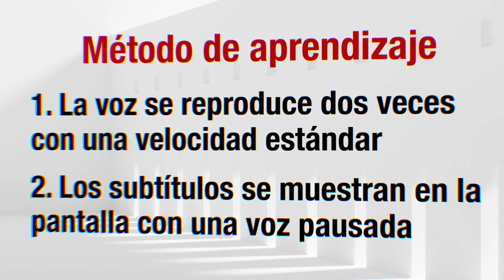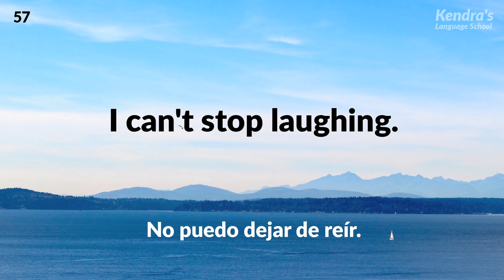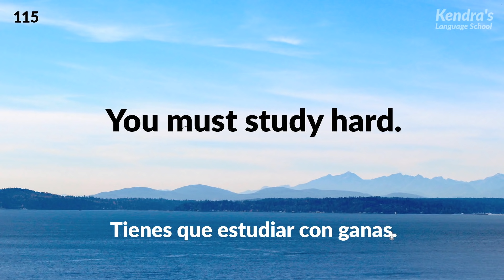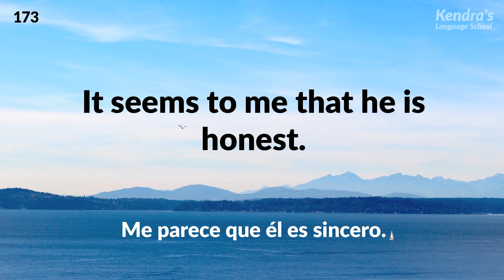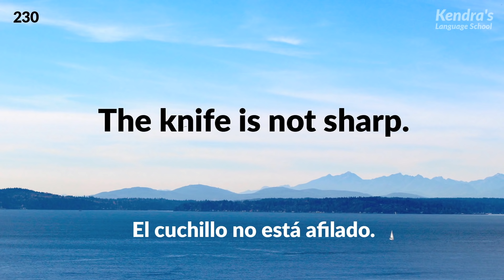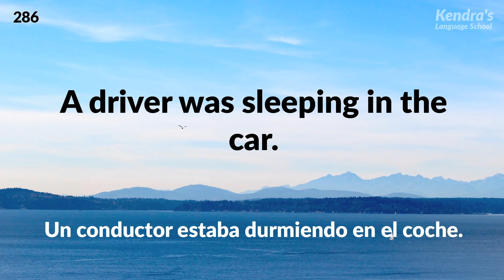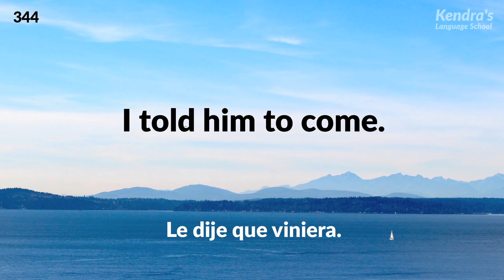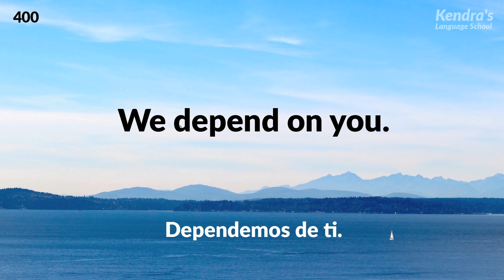Practica escuchando el inglés hablado de forma normal - Nueva Edición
Escucha repetidamente la pronunciación de hablantes nativos, ¡y esto en serio mejorará tu nivel de comprensión auditiva!

La grabación se reproducirá cuatro veces en total. Primero, se reproducirá dos veces a velocidad normal, y podrás adivinar de qué trata la grabación. Luego, la grabación se reproducirá dos veces en un estilo de habla fácil de entender, y los subtítulos aparecerán en la pantalla para que puedas verificar las respuestas.

Frases útiles